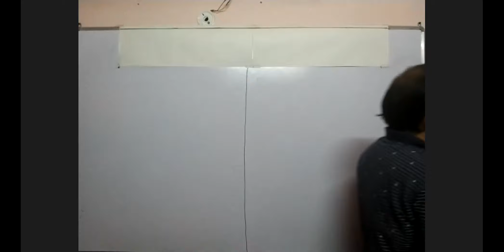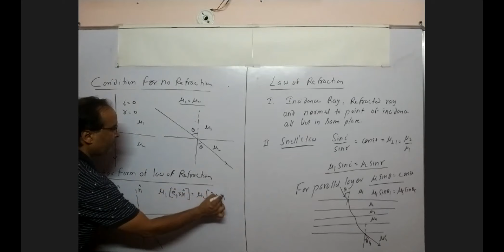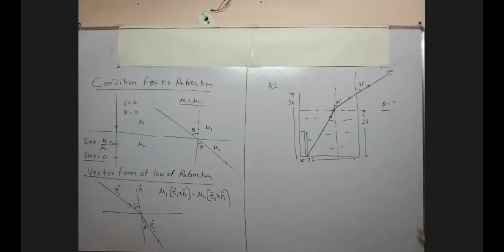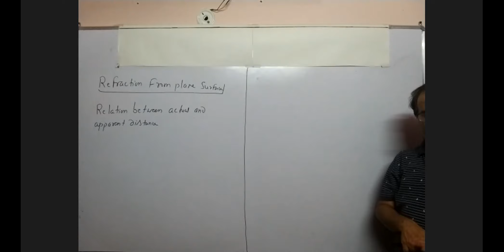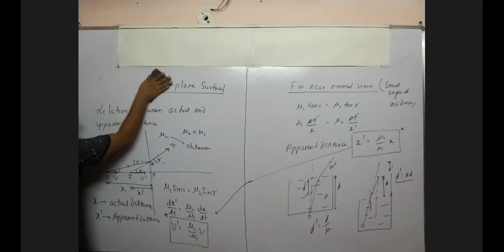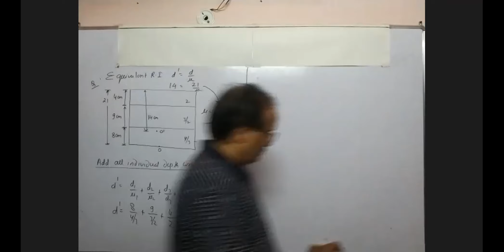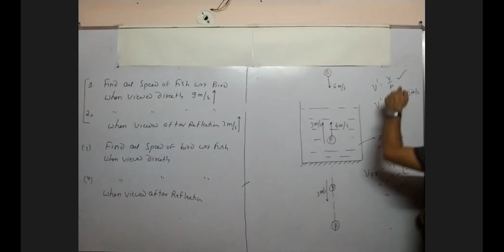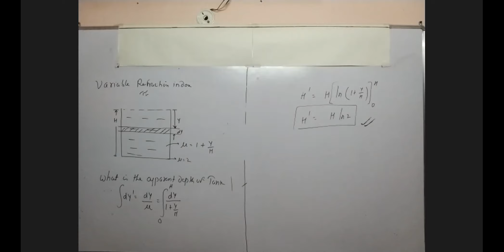NEET Physics:GEOMETRICAL OPTICS|L05|REFRCTION THROUGH PLANE SURFACE|Snell'Law|Class 12|Tamanna Sir